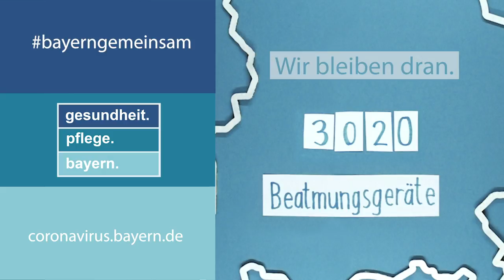bayerngemeinsam Beatmungsgeräte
Wir sagen DANKE. Fürs zu Hause bleiben. Fürs Abstand halten. Fürs Zeit gewinnen. Gesundheitsministerin Huml: „Im Augenblick können wir die Beatmung von über 3.000 Patienten sicherstellen. Die Kapazitäten werden weiter erhöht.“ Helft mit und bleibt weiterhin daheim.